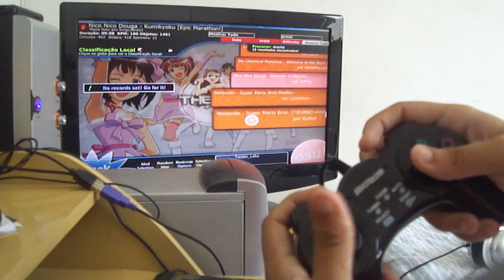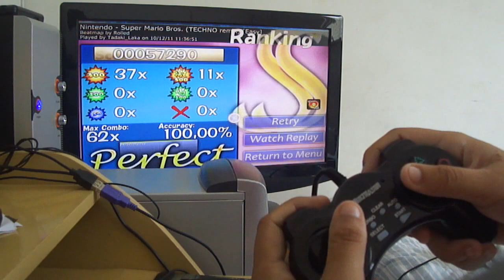Super Mario Bros TECHNO Remix(RANK SS) with a Control - OSU!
Era pra eu ter errado MUITAS VEZES nesse video O_Ô"
os deuses gregos estavam do meu lado
¯\_(ツ)_/¯